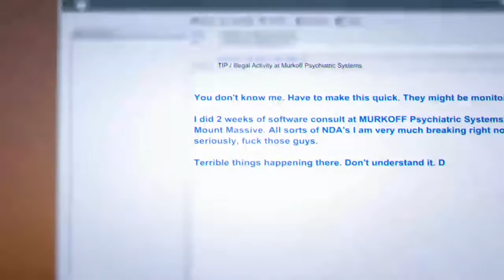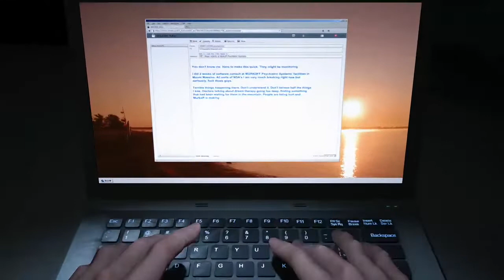Outlast (part 3)